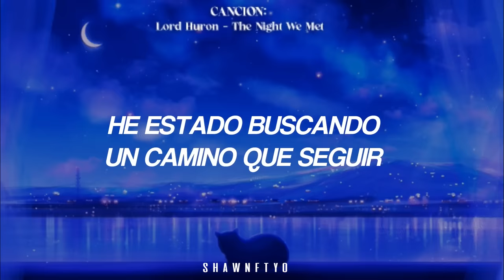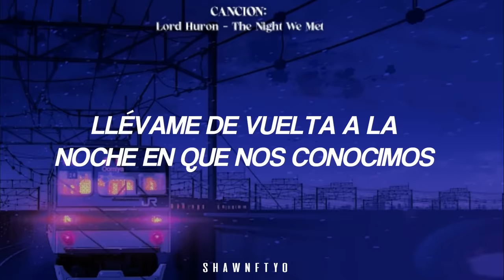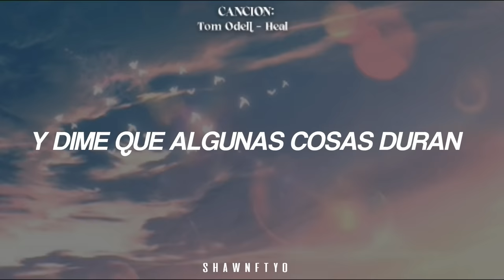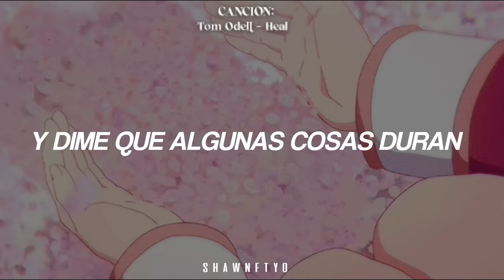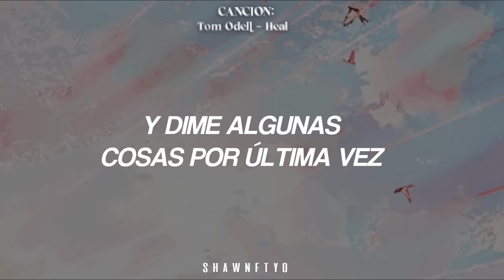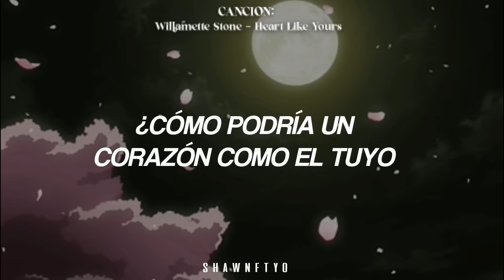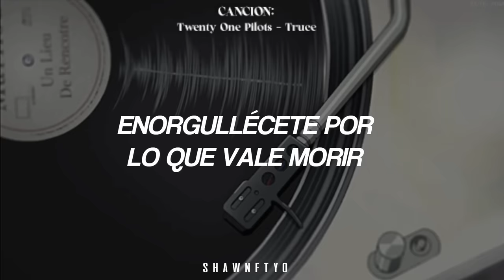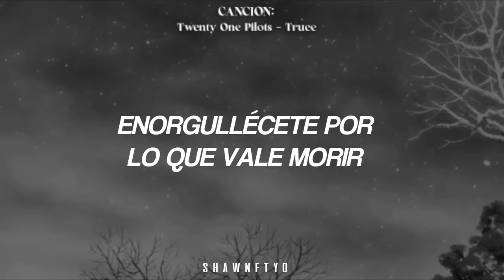canciones para llorar hasta quedarte dormido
canciones:
1. Lord Huron - The Night We Met
2. Tom Odell - Heal
3. Willamette Stone - Heart Like Yours
4. Twenty One Pilots: Truce